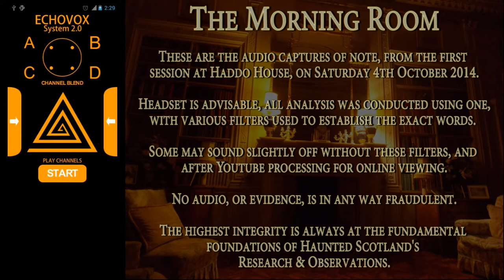Ghost Voices: Haddo House #1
Haddo House in Aberdeen, is said to be haunted by a spirit named Archie, June Marchioness of Aberdeen and Temair - who owned this property - said the spirit was her late husband's uncle. She continues:  "He was killed in 1908 in one of the first motor crashes. I believe he talks - he once told someone that he wanted to see his parents again. I only put married couples in his old room, because it can be quite frightening.

This is Echovox Session #1 - The Morning Room

Track #4 Great Dark Spot (07:44)